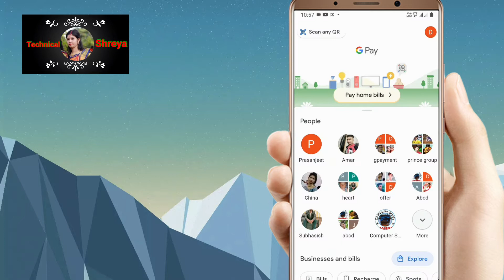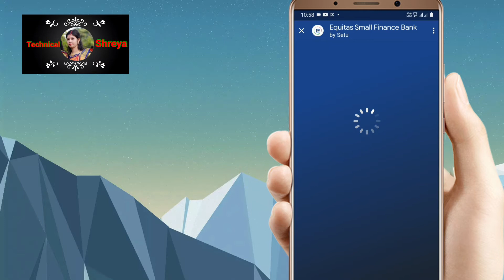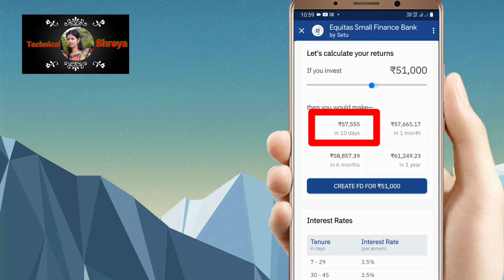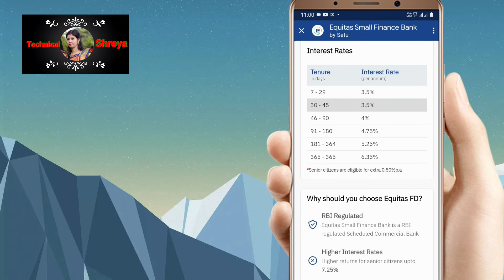Google pay fixed deposit launched | Google pay equitas bank | Fixed Dep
welcome friend

G-pay Se FD me investment kaise kare
G-pay Fixed Deposit
google pay fixed deposit interest rate
google pay fixed deposit tamil
fixed deposit scheme in google pay hindi paytm fixed deposit
how to open google pay fixed deposits
how to open fixed deposit in google pay in kannada